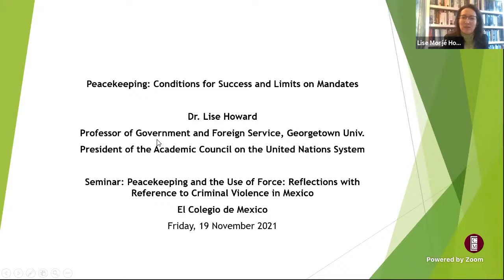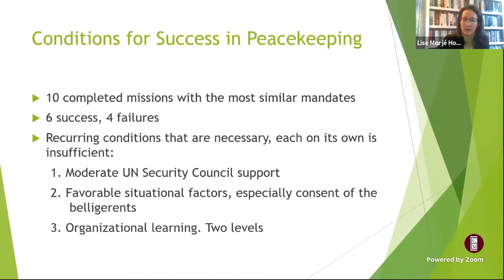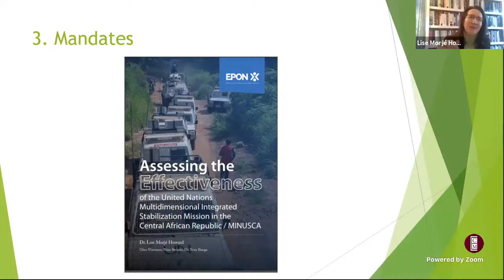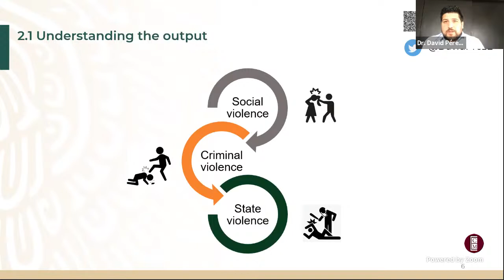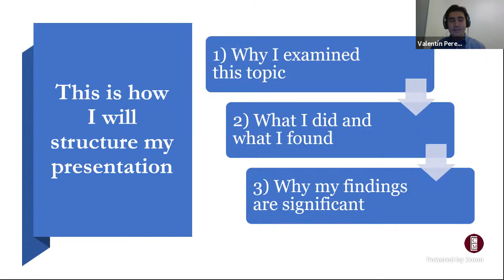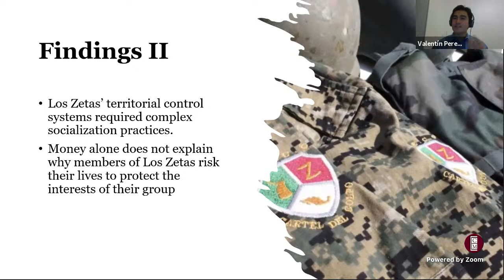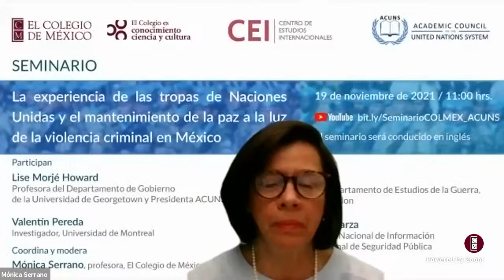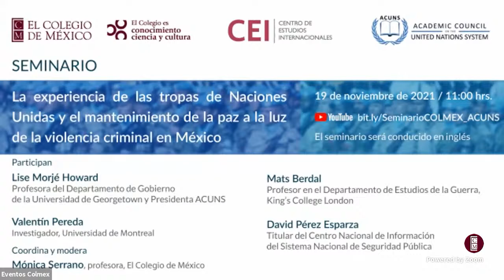La experiencia de las tropas y el mantenimiento de paz a la luz de la violencia criminal en México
El Centro de Estudios Internacionales de El Colegio de México y el Consejo Académico del Sistema de las Naciones Unidas invitan cordialmente al seminario

"La experiencia de las tropas de Naciones Unidas y el mantenimiento de la paz a la luz de la violencia criminal en México"

Participan
Mats Berdal
Profesor en el Departamento de Estudios de la Guerra, King’s College London

Lise Morje Howard
Profesora del Departamento de Gobierno de la Universidad de Georgetown y Presidenta ACUNS

Valentín Pereda
Investigador, Universidad de Montreal

David Pérez Esparsa
Director del Centro Nacional de Información del Sistema Nacional de Seguridad Pública